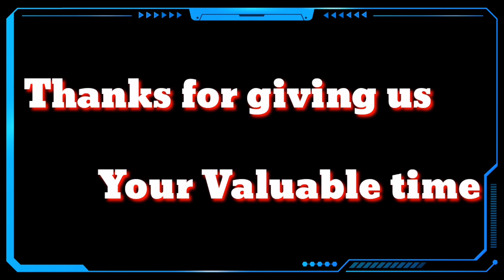How to create Youtube channel trailer | Be one Official | Create own youtube trailer | Beone trailer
Welcome channel video trailer here you are going to learn accounting software, Gst, Income tax return, Tds, English and Indian share market if you want to get these all knowledge than subscribe be one channel..

I hope we can full fill your needs ☺️
Comment us for your quires me and my teams we reply directly
Keep love and sport.

All your need is here for getting a batter successful future | we need to be one that person who has one goal for his future and than easily you will be able to achive your goal. | so Be one at first and related to your goal learn everything so that no one can defite you in your field | Example : your goal is  Accountant than you should learn accounting Software like tally and busy etc..., but with this you should also know how to use Internet  for mailing and other work with this your should know about  English that how to speak English it will be useful for your career instead of these all things you should create your alternate Income source like from share market Because you are from accounting field so you can lean this too. for batter Income. and for batter future.